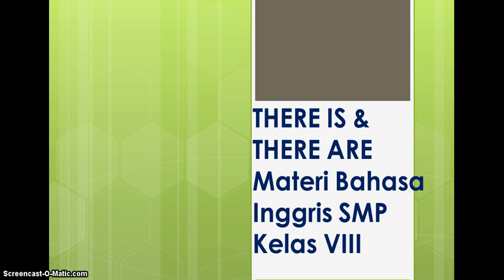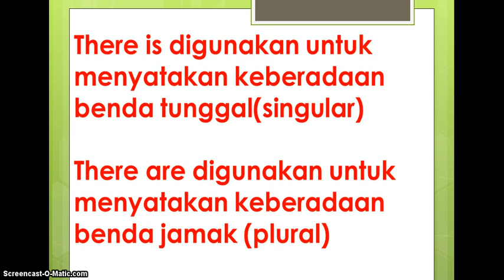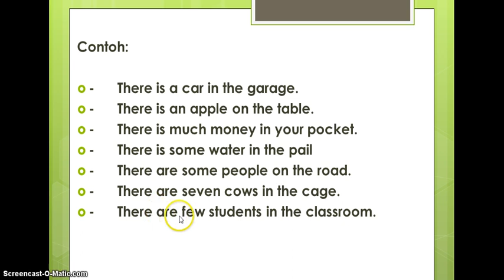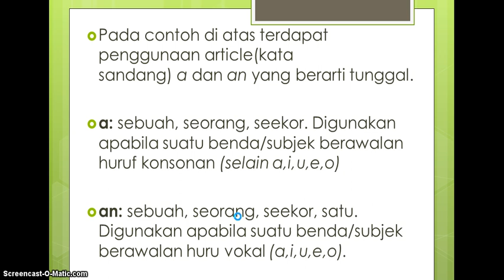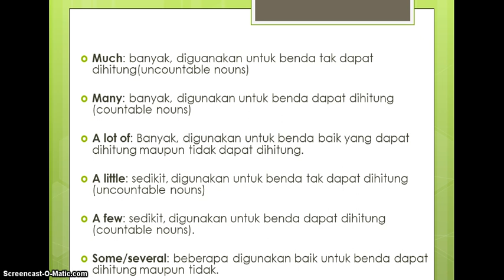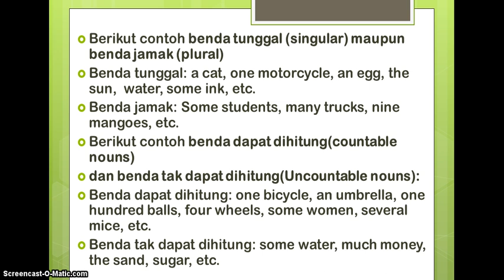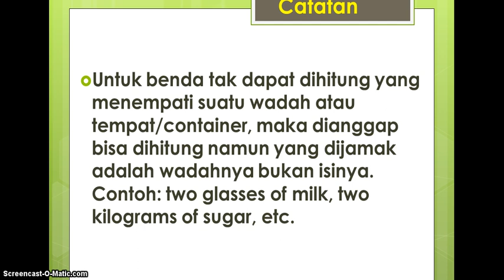BelajarbersamaSUKMA: KELAS 8 SMP AL-HIDAYAH | BAHASA INGGRIS | THERE IS AND THERE ARE